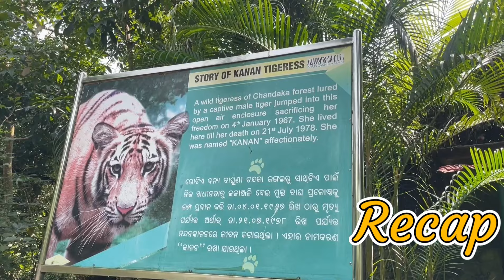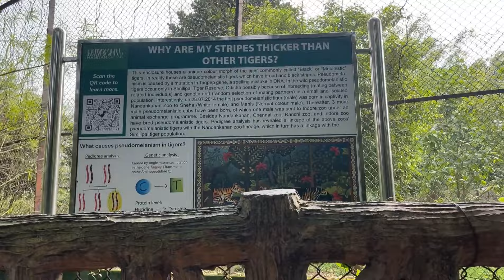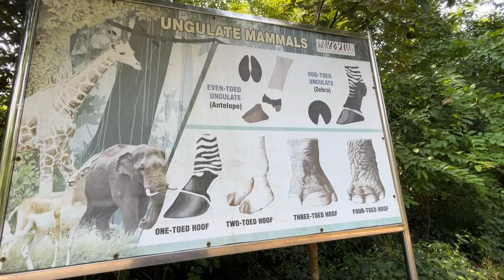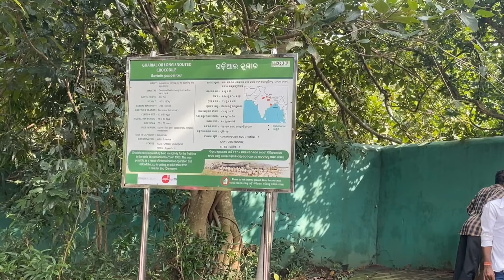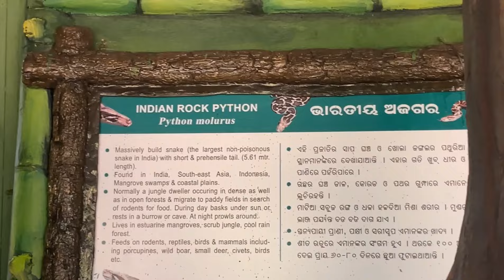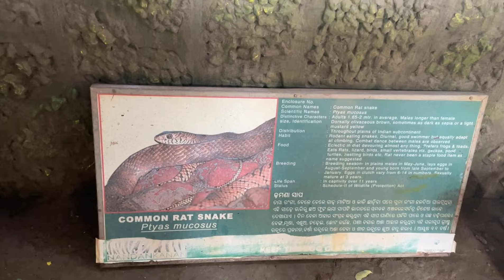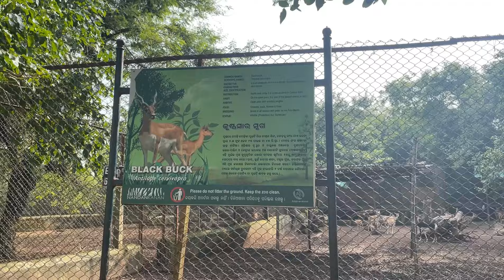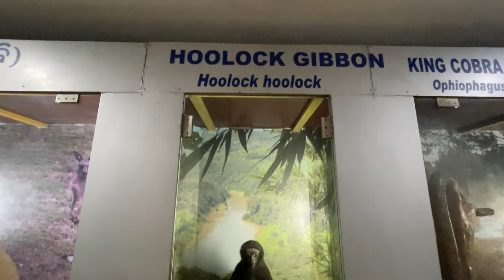BHUBANESWAR NANDANKANAN ZOOLOGICAL PARK || TOY TRAIN || KANJIA LAKE || NANDANKANAN ZOO FULL TOUR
Hi, My name is Jasmita Majhi.
I am from Odisha.

About Nandankanan:
Nandankanan Zoological Park ( ନନ୍ଦନକାନନ ଜୀବ ଉଦ୍ୟାନ ) is a 437-hectare (1,080-acre) zoo and botanical garden in Bhubaneswar, Odisha, India. Established in 1960, Nandan kanan was opened to the public in 1979 and became the first zoo in India to join World Association of Zoos and Aquariums (WAZA) in 2009. Nandan kanan zoo also contains a botanical garden and part of it has been declared a sanctuary. Nandankanan, literally meaning The Garden of Heaven, is located near the capital city, Bhubaneswar, in the environs of the Chandaka forest, and includes the 134-acre (54 ha) Kanjia lake. The very name of “Nandankanan”, in mythology, delineates the ecstatic but imaginary beauty of the celestial garden.The zoo is enriched with 210 enclosures with at Nandankanan. Nandan kanan zoo has the significance of having both the cages and open moat enclosures. There are 116 cages and 94 open moated enclosures to house all the captive animals of Nandankanan. India's second biggest zoo has the glory of having 156 species of animals which includes 41 spp. mammals, 83 spp. birds, 26 spp. reptiles and 6 spp. of amphibians. Nandankanan has huge number of animal collections. There are 3004 no animals, including 1175 mammals, 1546 birds, 262 reptiles and 21 amphibans. In these 156 species, 103 are indigenous and 53 are exotic.There are 15 spp of mammals, 120 spp of birds, 15 spp of reptiles, 85 spp of butterflies which are freely move inside the Nandankanan sanctuary.Nandankanan is the only zoo in India with the credit of having Patas monkey (Erythrocebus patas), Eastern Rosella (Platycercus eximus) and Open-billed Stork (Anastomus oscitans). Besides, Nandankanan park has the glory among the 2 zoos in India having Orang-Utan (others in Kanpur Zoological Park, Uttar Pradesh), Indian Pangolin (others in Jhargram Zoo, West Bengal), Spotted Munia (Others in Sayajibaug Zoo, Gujurat) and Burmese Python (others in Culcatta Snake Park, West Bengal). Nandankanan zoo, India's 2nd biggest zoo is among the three zoos of India having Green-winged Macaws and Cinereous Vulture.Nandankanan has created its unique place for successful captive breeding of endangered Gharials in 1980. Nandankanan is known all over the world as one of the major host zoo for the white tigers.A unique White tiger safari was established in the Zoological Park on 1st October 1991. Nandankanan Zoo tiger safari is the 1st White tiger safari in India. Wonderful site for wildlife conservation and education where one can experience integration of ex-situ and in-situ conservation of wild fauna and flora at 2nd biggest zoo of India.
-Presence of Kanjia Lake-A wetland of National importance (2006).
-Conservation Breeding Centres for Indian Pangolin and White backed vultures.
-Nandankanan has largest enclosures for housing Gharials and Hippoptamus.
-Second Largest heronry for open billed storks (more than 12,000) in Odisha.
-Has Captive Fodder farm (over 33 Acs.) and a Slaughter house to cater the dietary needs of animals housed in the Zoological Park.
-First zoo in the country to become a member of World Association of Zoos & Aquariums (WAZA).

Nandankanan Ticket Price Details :
 Nandankanan Entry Fee - 50 rupees  for adults and 10 rupees for below 12 years children.
Nandankanan BOV Ticket-  80  rupess per head.
Nandankanan Safari Ticket-  60 rupees per head.
Nandankanan Toy Train Ticket - 50 rupees  for adults and 30 rupees for below 12 years children.
kanjia Lake Boating Ticket   - 2 person 50 rupees
                                                    4 person 100 rupees
                                                    Family Boat 150 rupees

Editing done in VivaCut and PicsArt.

Your Queries-
nandankanan zoological park
nandankanan zoological park odisha
nandankanan zoological park bhubaneswar
nandankanan zoo
odisha tourism
zoo in india
zoo in odisha
white tiger
white tiger safari
bhubaneswar vlog
odisha vlog
park in bhubaneswar